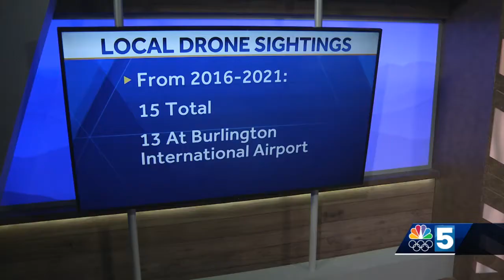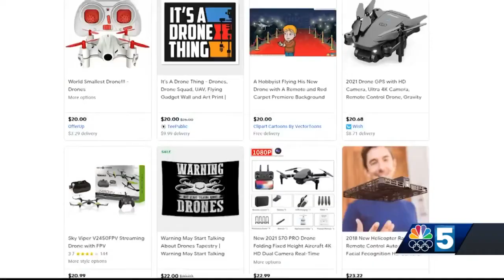BTV Drone Safety